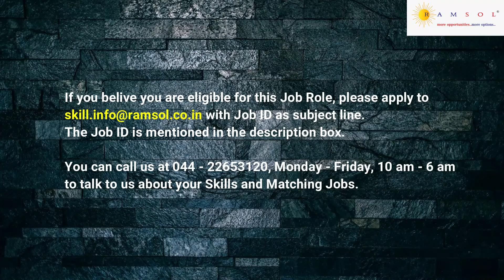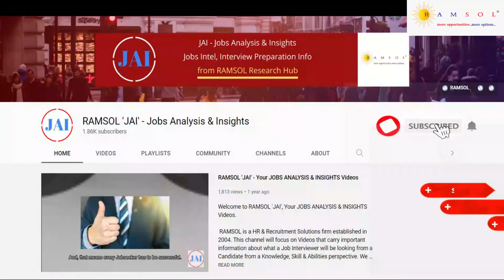Java Developer | Java Developer Jobs | Software Developer | Software Development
We have summarized the job description with the skill sets needed to apply for the job. The job ID for this job is JavaDeveloperHC026.